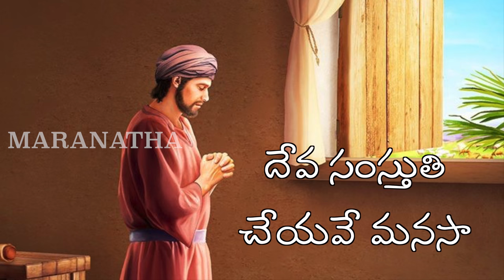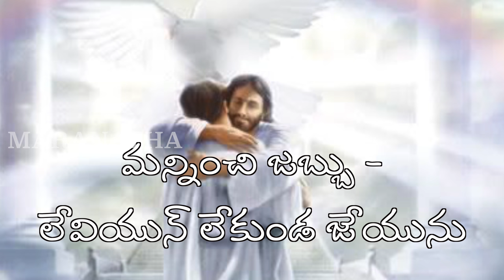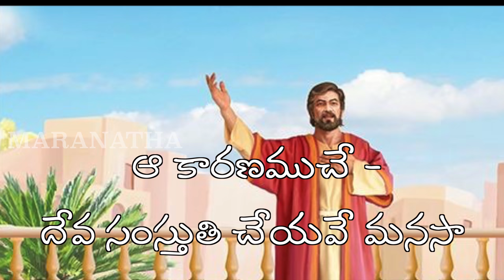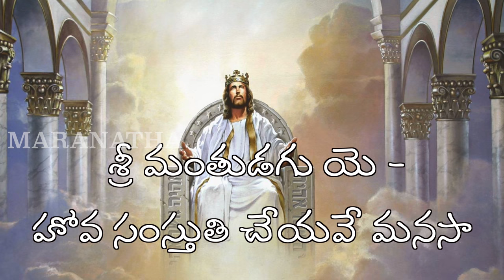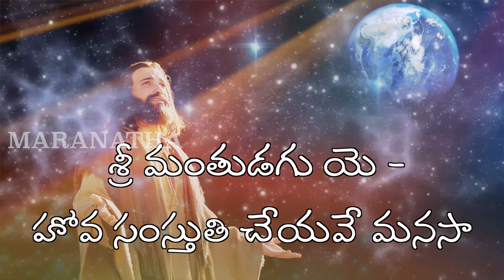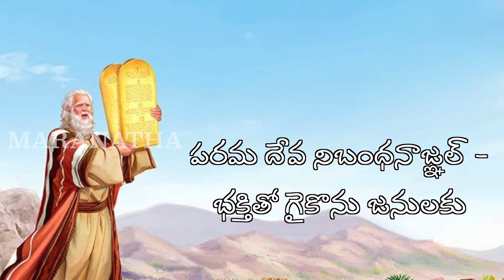దేవ సంస్తుతి చేయవే మనసా||Deva samstuthi||Bible Mission Songs||Telugu Christian Songs||PJD Kumar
Biblemissionsongs#Teluguchristiansongs#Andhrakraisthavakeerthanalu#Pjdkumar#Rev.Suresh# Song:దేవ సంస్తుతి చేయవే మనసా||Deva samstuthi||
Lyrics and composition:Mungamuri Devadas Ayyagaru
Album:Telugu kraisthava keerthanalu
Singer : Rev.Sureshdavid garu Hyd.